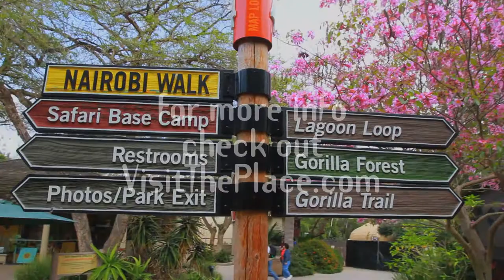San Diego Zoo Safari Park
Join VisitThePlace.com and "Choose Your Safari" at San Diego Zoo Safari Park.

*Artist: Andrew Bird
*Track: Nyatiti